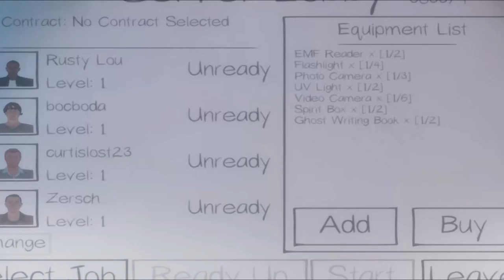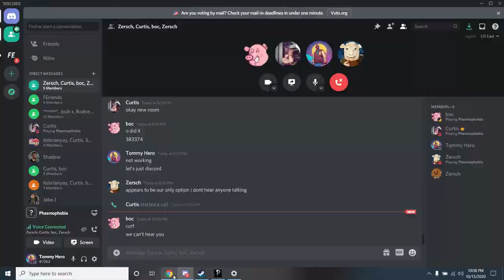FE Plays Phasmophobia: "Masks are required"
ft. Curtis, Boc, KC and Zersch

Curtis hears other people's voices. KC's survival streak finally comes to an end. Boc rescues a bunny. Zersch goes face-to-face with a Karen.